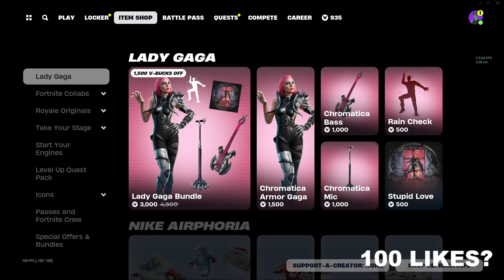MULLET MARAUDER IS BACK! Fortnite Item Shop [February 27th, 2024] (Fortnite BR)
Fortnite Item Shop right now on February 27th, 2024.